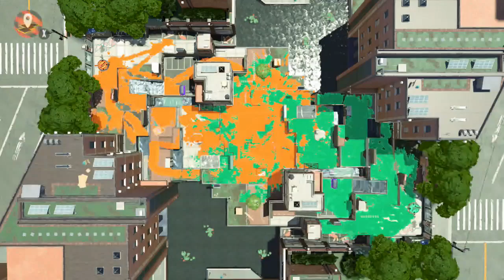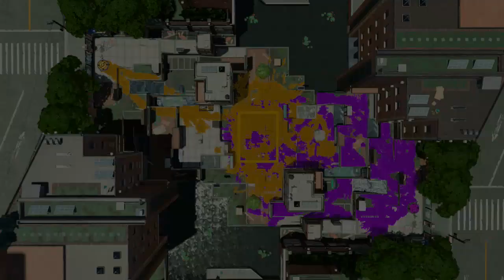Splatoon 2 Online Gameplay #87: 16 Splat Zone Matches (Wahoo Woomys!)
This game has received another great patches, which adds even more music and weapons, such as the Rapid Blaster Pro Deco.

It's biggest thing is another new map. This one is Wahoo World, Splatoon's premiere amusement park, just in time for summer! The first match I have on this stage plays music that works with it so well. It's cute, it's bubbly, it sounds so much fun!

It's too bad I don't get to play on it too often during this session, as most of my matches are instead on Inkblot Art Academy.

00:09 - 03:11 | Match 1: Inkblot Art Academy (Rapid Blaster Pro Deco in All Matches)
03:12 - 07:25 | Match 2: Inkblot Art Academy
07:26 - 10:06 | Match 3: Inkblot Art Academy
10:07 - 13:58 | Match 4: Inkblot Art Academy
13:59 - 19:42 | Match 5: Wahoo World
19:43 - 21:49 | Match 6: Wahoo World
21:50 - 25:58 | Match 7: Wahoo World
25:59 - 27:56 | Match 8: Inkblot Art Academy
27:57 - 30:03 | Match 9: Wahoo World
30:04 - 33:30 | Match 10: Inkblot Art Academy
33:31 - 35:55 | Match 11: Wahoo World
35:56 - 40:45 | Match 12: Inkblot Art Academy
40:46 - 46:29 | Match 13: Inkblot Art Academy
46:30 - 48:25 | Match 14: Inkblot Art Academy
48:26 - 50:38 | Match 15: Inkblot Art Academy
50:39 - 55:50 | Match 16: Inkblot Art Academy

No Overtime in these matches. A couple of them got REALLY close, but no Overtime from them.